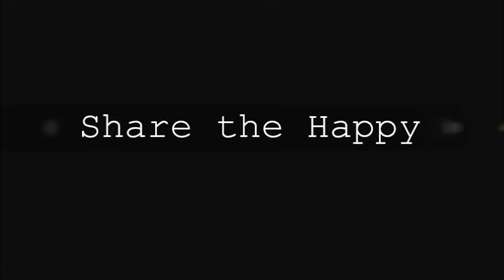Meet Hannah and her "Wild" Chincoteague Pony, Mincaye!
Share the Happy is a video blog in which you will get to experience the joys of life with a goofy but gallant Chincoteague Pony named Mincaye (Min for short) and his sidekick, a clever  Shetland Sheepdog named Tumbleweed... not to mention some other furry and feathered friends! It will be a little random at times, just like me, but I hope that you will enjoy and that we may bring a little ray of happy into your lives!